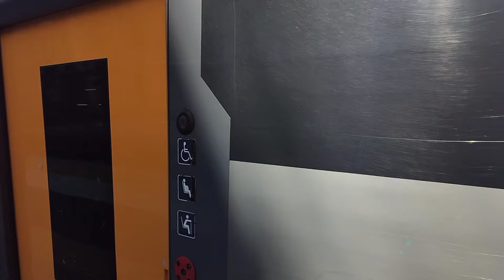Treni a Cogoleto